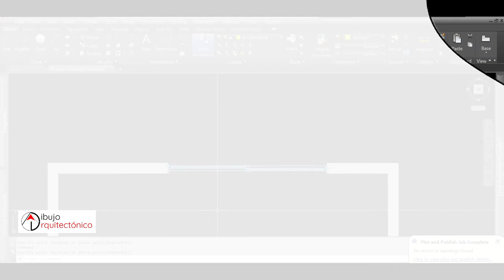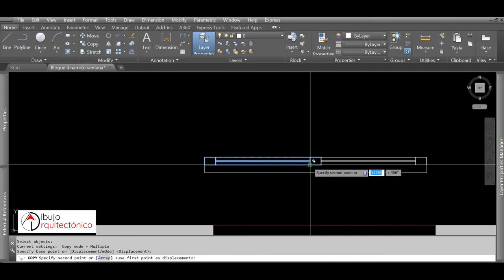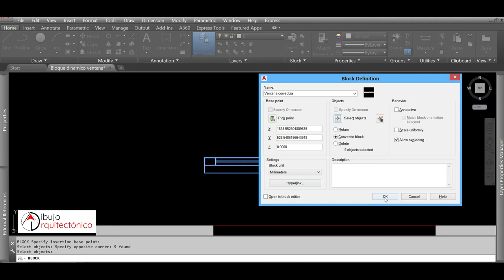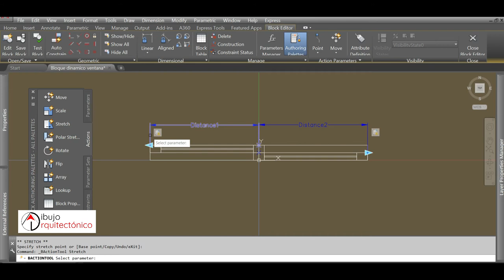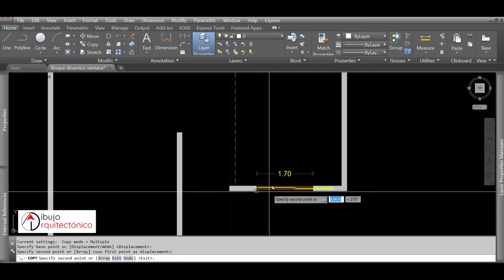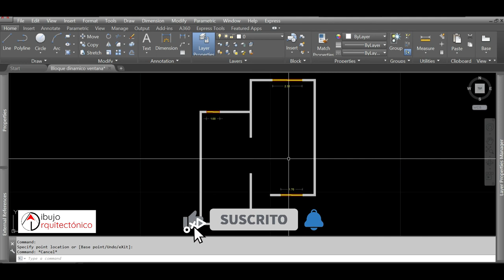🔴 BLOQUE DINAMICO VENTANAS CORREDIZAS, AUTOCAD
Bloque dinámico de autocad para hacer ventanas corredizas.

🔴 Por favor apoyanos con un ❤️ $ Gracias para poder seguir subiendo videos 😄.

Gracias!